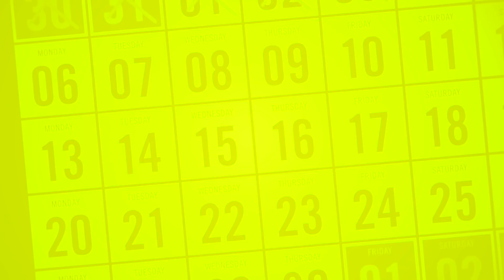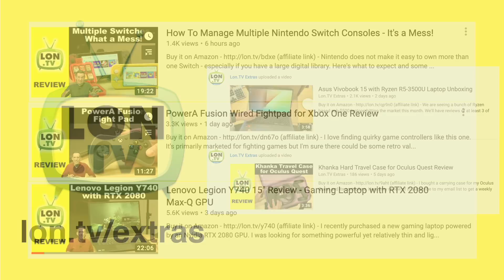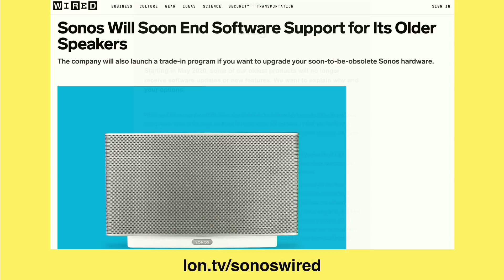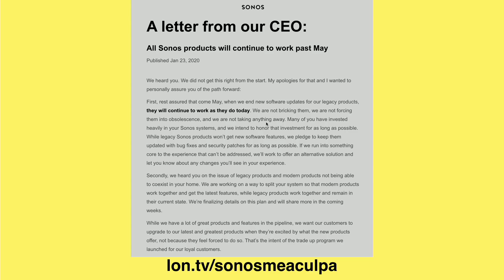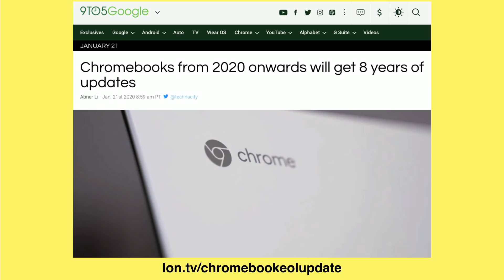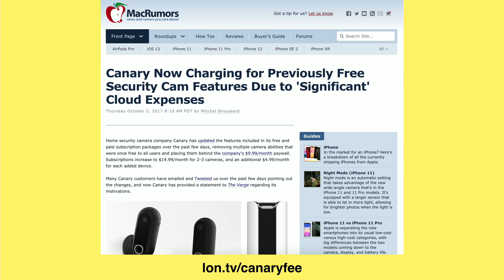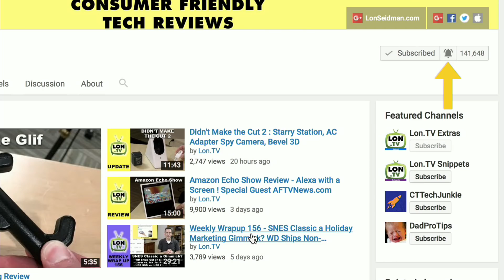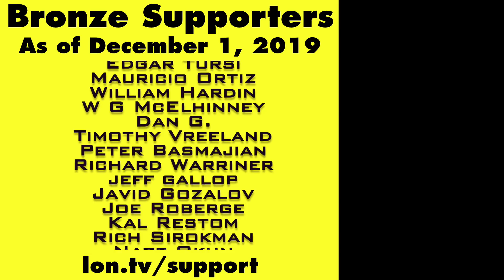Tech Products with Expiration Dates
- This week we look at the growing trend of tech products with expiration dates, focusing on a proposed plan from Sonos to brick working legacy products.

VIDEO INDEX:
0:00 - Intro
00:51 - Supporter Thank Yous
01:46 - Week in Review
03:22 - Sonos and Tech Gadgets with Expiration Dates
08:23 - Chromebook Expirations
10:30 - Bait & Switch Tactics with Subscriptions
11:24 - Tetris Blitz / Tetris Premium Expiration
12:20 - What Do You Think?
12:47 - Coming Up This Week
13:49 - My Other Channels
14:47 - Conclusion